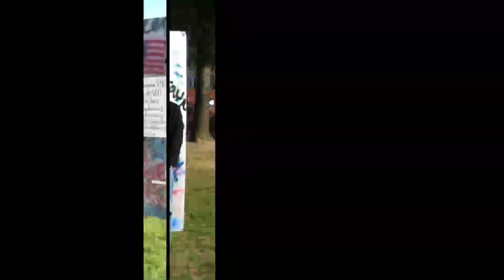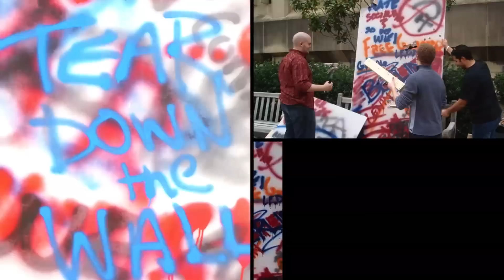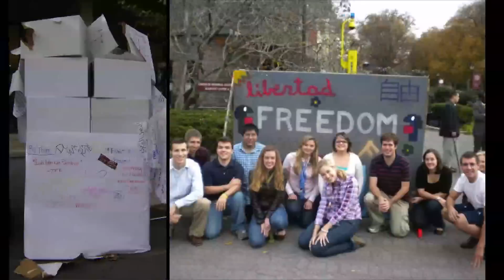Freedom Week - Celebrating Then and Now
Freedom Week is a project of Young America's Foundation. This year, students across America's campuses will celebrate Freedom Week from November 10-14, 2014. Visit yaf.org to find out how you can get involved.

On October 1987 Ronald Reagan stood at the Brandenburg Gate and said, “General Secretary Gorbachev, if you seek prosperity for the Soviet Union and Eastern Europe, if you seek liberalization…tear down this wall.”  Two years later, in what may be the most spectacular political event of our lifetimes, the Berlin Wall came tumbling down, the Soviet empire collapsed, and the world entered a new period of relative peace and prosperity.

On November 9, 1989, the Berlin Wall was torn down. This symbolized freedom's victory over leftist ideas that oppressed millions under Communism.